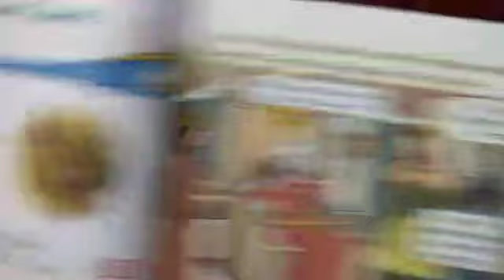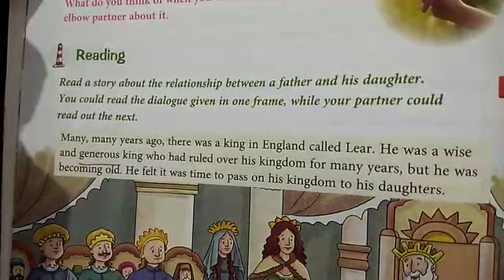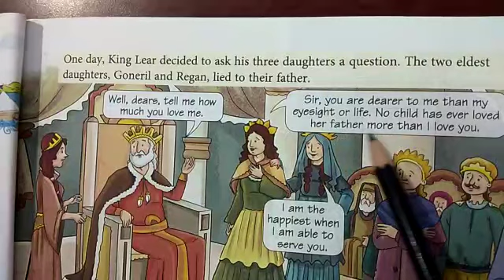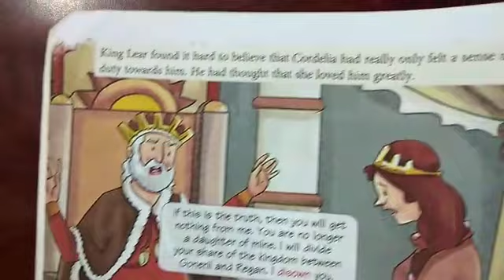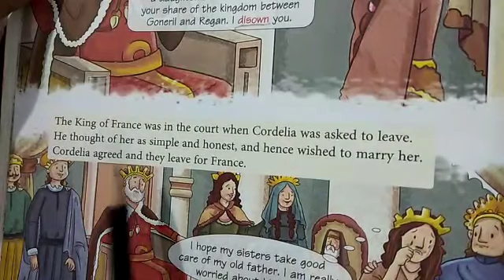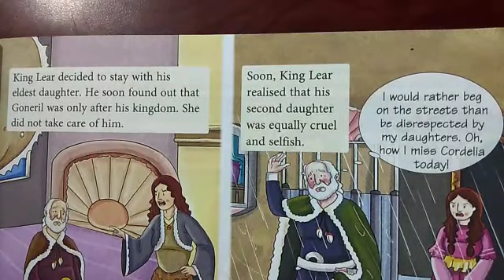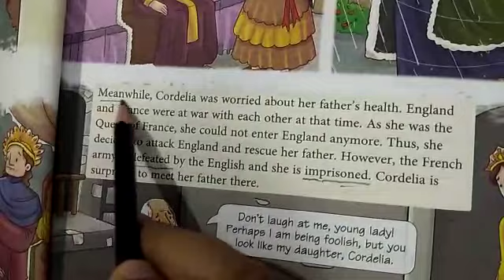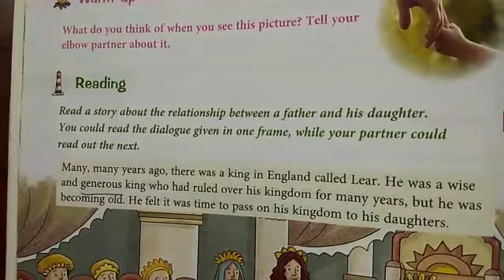Class 4 English Lesson 1 Part 1